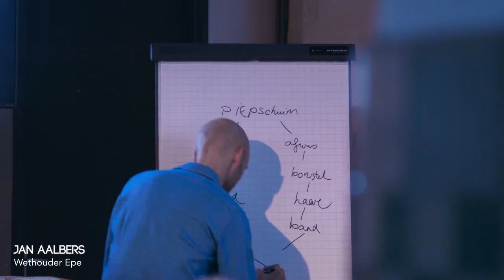Convenanten in de maak: Epe, wethouder Jan Aalbers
Bestuurders van scholen en gemeenten ontmoetten elkaar op 20 november 2017 in Het Koelhuis in Zutphen. Ze gingen met elkaar in gesprek; hoe kunnen we de borging van cultuureducatie organiseren?